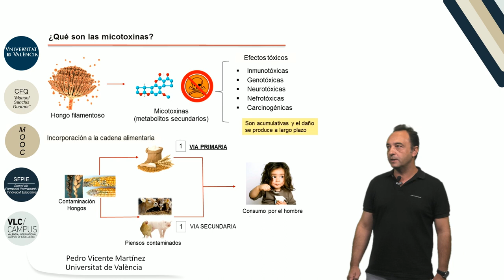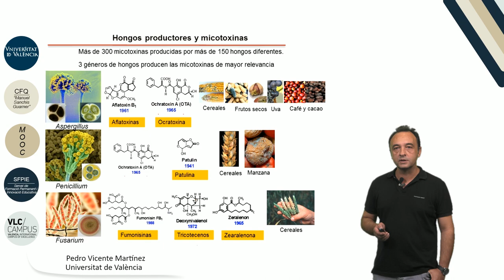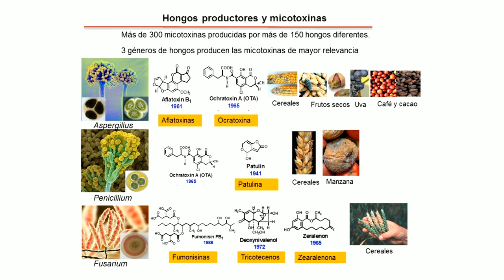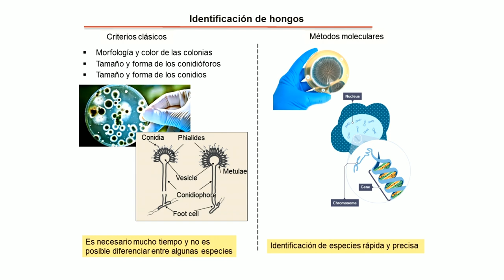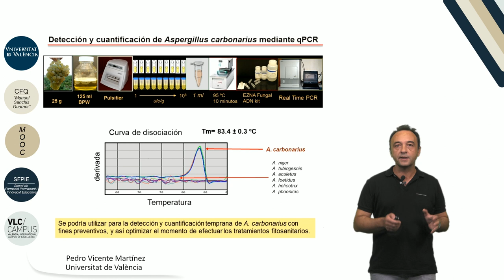6.3. Micotoxinas en alimentos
Autor: Martínez Culebras, Pedro; Serie: MOOC Biología MolecularData: 2017Resum: En este video se muestran aplicaciones de la biología molecular en el control de los hongos productores de micotoxinas. Los métodos moleculares permiten identificar las especies de hongos y así determinar la relevancia de cada una de las especies en la contaminación. Mediante qPCR se puede cuantificar el nivel de infección y así optimizar la aplicación de los tratamientos fitosanitariosProducció: Servei de Formació Permanent i Innovació Educativa